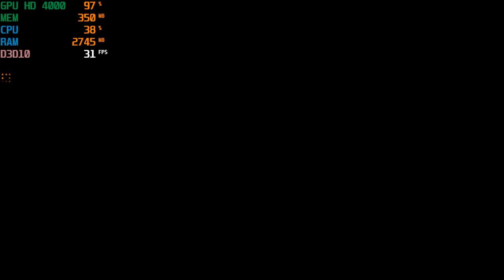Assassins Creed 1 Test Intel HD Graphics 4000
(Play high settings)
Publisher - Ubisoft

PC❤️
--Cpu - i5 3rd
--Gpu - onboard intel 4000
--Ram - 8GB